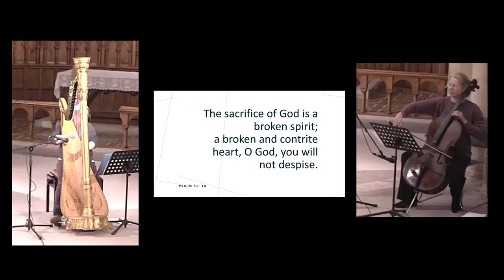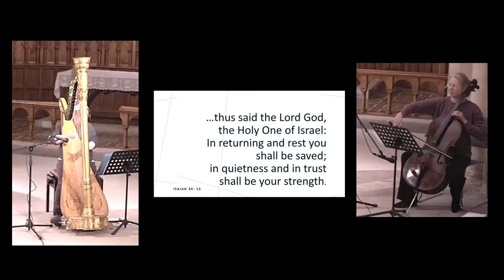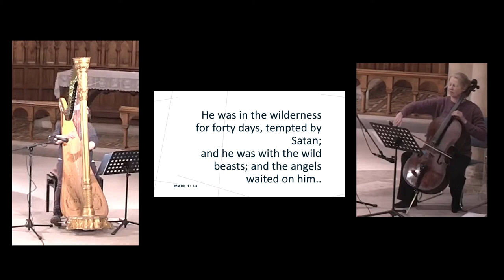Lent Course 10th March Rutter Lament, cello & harp